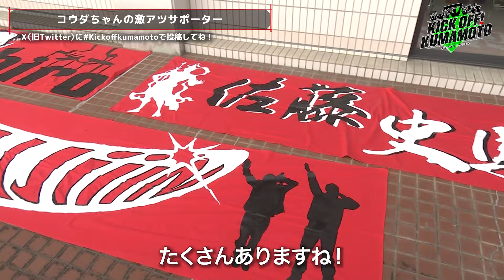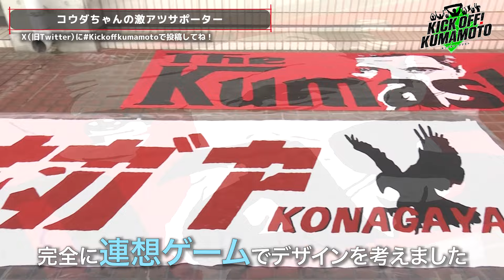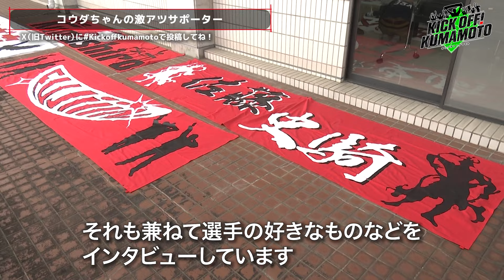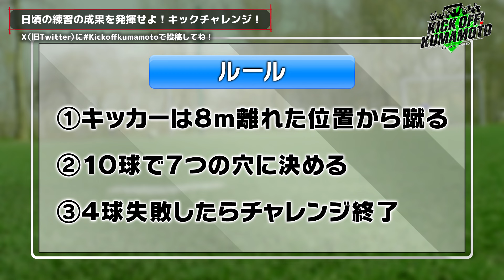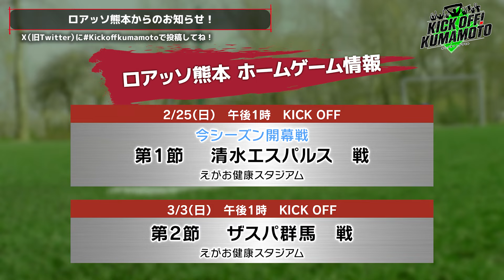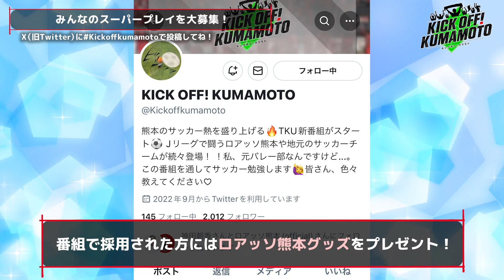悲願のJ1昇格へ！ロアッソイレブン必勝祈願 KICK OFF! KUMAMOTO(キックオフくまもと)2024年2月17日放送回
・ロアッソ熊本は、熊本市の健軍神社で必勝祈願を行いました。大木監督「J1に上がれますようにとお願いした、1割くらいは神様で、9割くらいは自分たちが頑張らないといけない」
・ロアッソ熊本選手のオフィシャル写真撮影会に潜入。終始和やかな雰囲気で進みました。若手選手は慣れないポージング依頼にはにかみながら応じていました。
・新コーナー“コウダちゃんの激アツサポーター”。前回に続き、コウダちゃんが応援旗を作るサポーターたちを取材。サポーターに話を聞くと、新加入GK佐藤史騎選手の旗には、『ゴールを守ってほしいという意味で仁王像を』、MF藤井皓也選手の旗には、『アーティストの「GReeeeN」が大好きとのことで、ロゴを藤井選手の文字にアレンジした』と旗に込めて思いを話してくれました。
・熊本の少年・少女サッカーチームがキック精度を競うゲームコーナー『KICK CHALLENGE』。今回挑戦するのは、ロアッソ熊本ジュニアの西山豪将くん、記録は4枚でした。